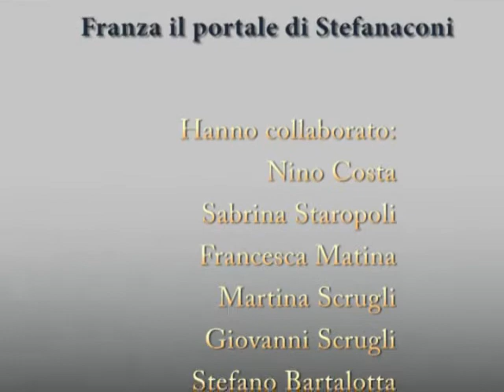Franzamore 2012: fine della serata